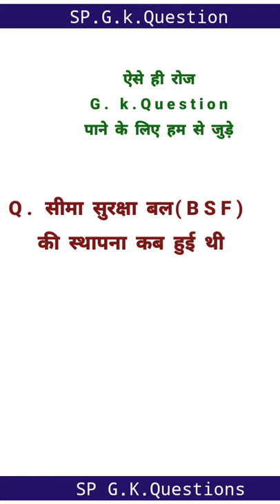सीमा सुरक्षा बल(BSF) स्थापना कब हुई थी